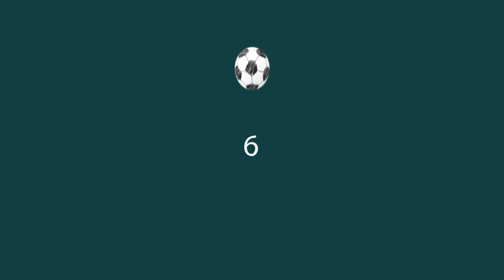Легенды чэмпіянату Беларусі. Студзень. Яўген Капаў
Яўген Капаў.
Абаронца.
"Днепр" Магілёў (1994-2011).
420 матчаў, 5 галоў, 20 перадач.
Чэмпіён Беларусі (1998).
Бронзавы прызёр чэмпіянату Беларусі (2009).